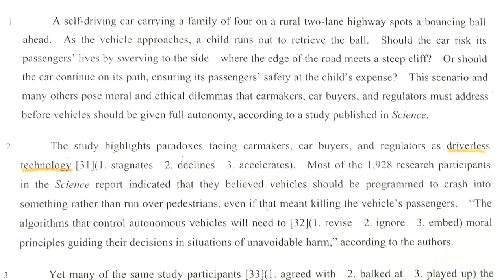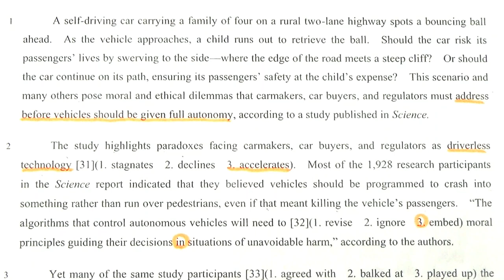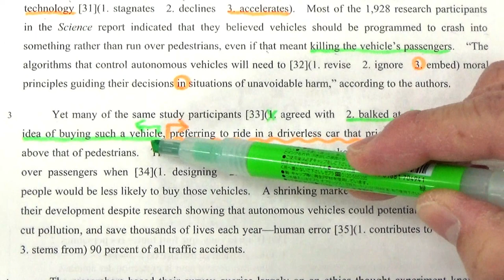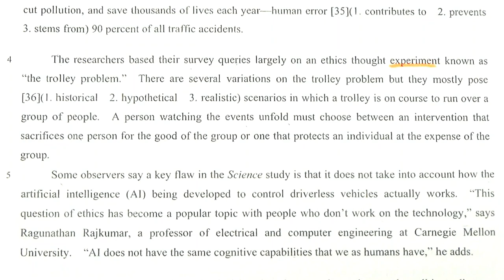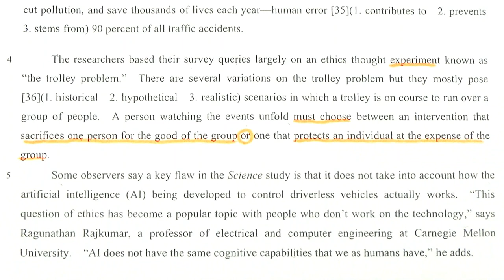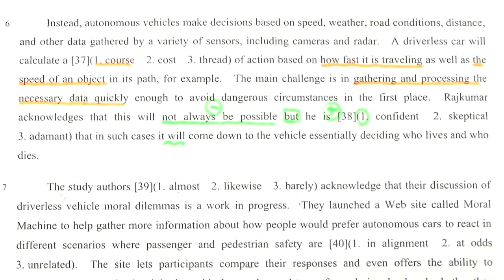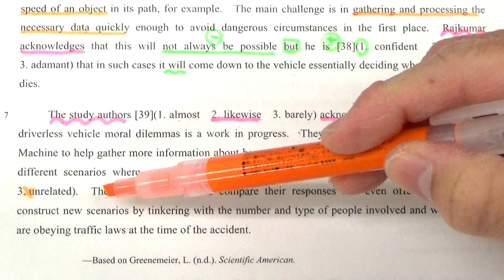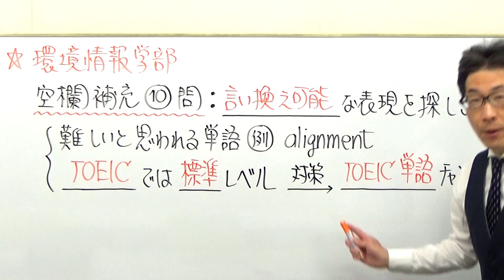【慶大英語】3414慶應義塾大長文読解過去問演習2017環境情報学部Ⅰ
TOEIC単語の動画はコチラ